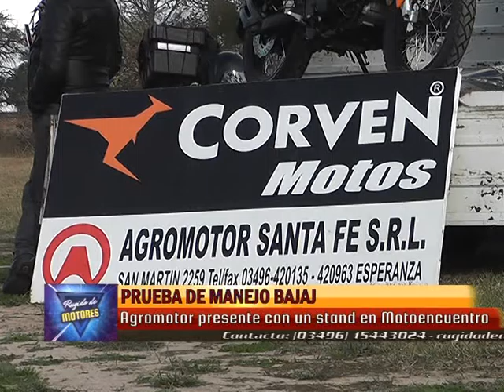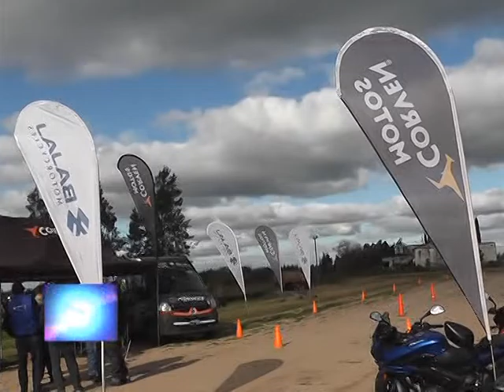Prueba manejo Bajaj Agromotor